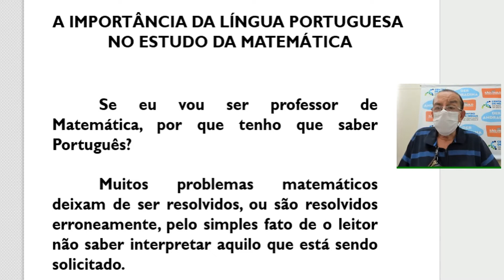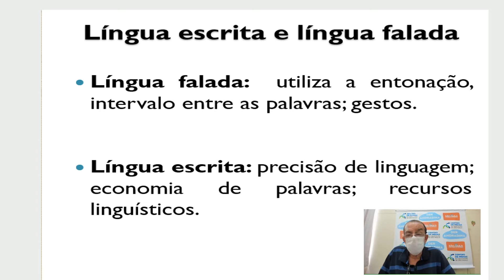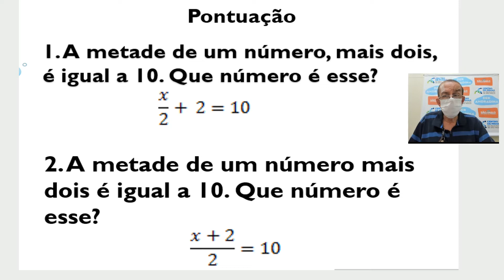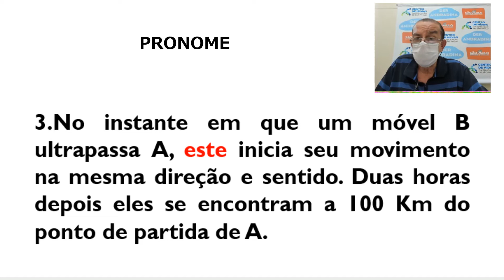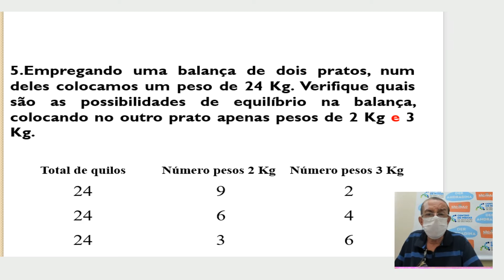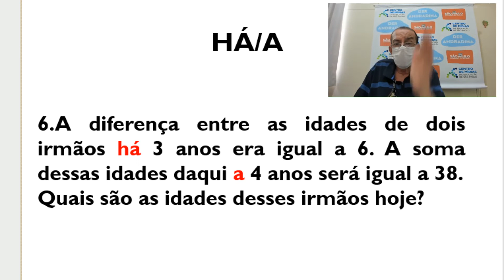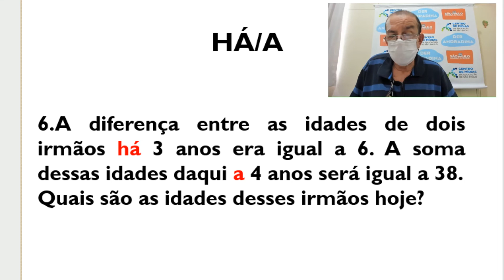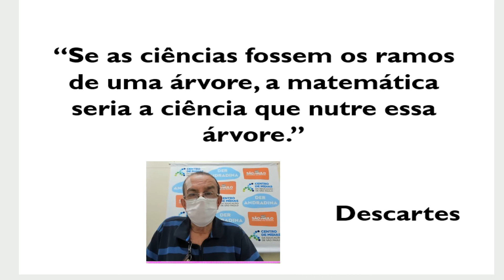ATPC de Matematica - semana de 03 a 07 de outubro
ATPC de Matemática - semana de 03 a 07 de outubro
Diretoria de Ensino de Andradina
PEC José Haddad Alli